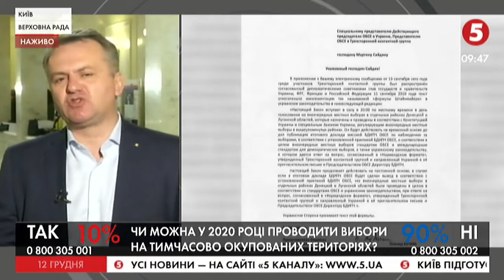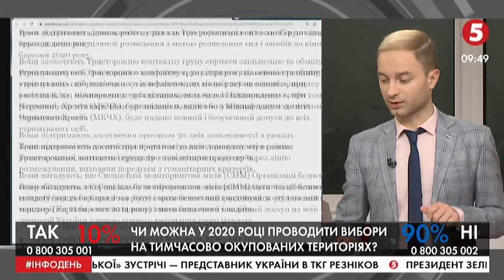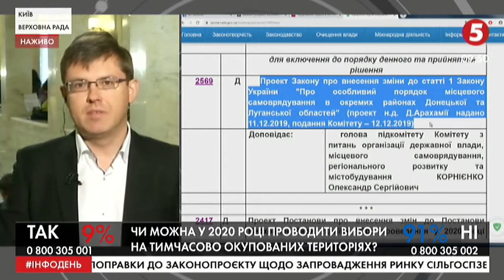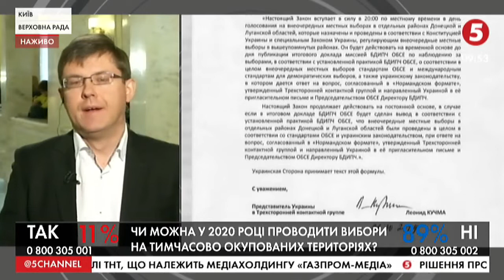Особливий статус Донбасу: Депутати збираються на позачергове засідання Ради | О. Синютка, П. Фролов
Олег Синютка - народний депутат, "Європейська солідарність"

Павло Фролов - народний депутат, "Слуга народу"